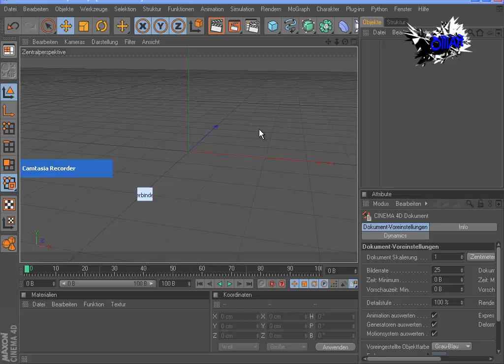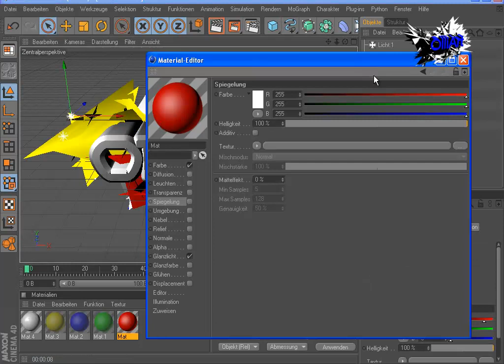OlliArt Design|SpeedArt|Aznimm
Erst Lesen Dann Schaun! :)

Ich werde die nächste Zeit keine Videos mehr bringen wegen Privaten Gründen
Schlechte Quali deswegen empfehle ich eine höhere p Zahl (480p)
Danke